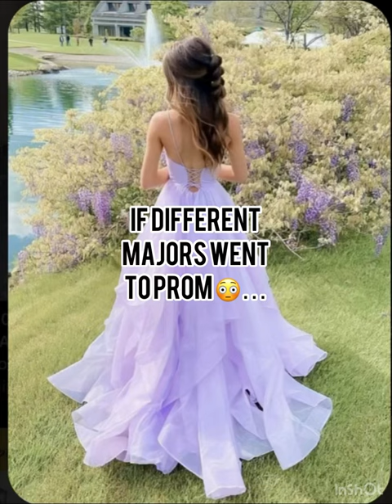Which major has the best fit?